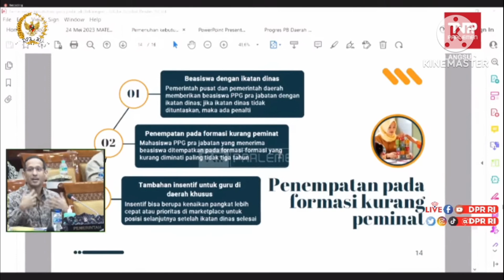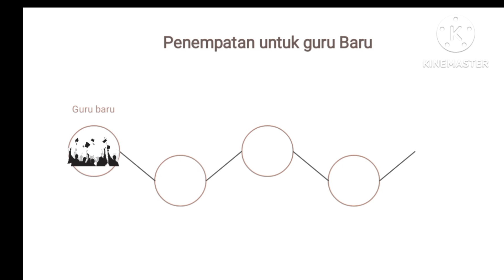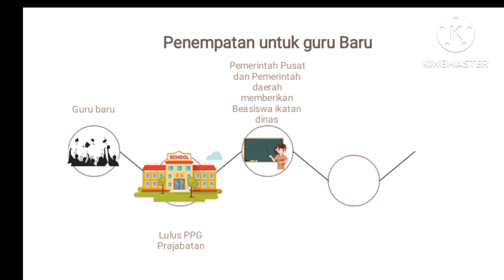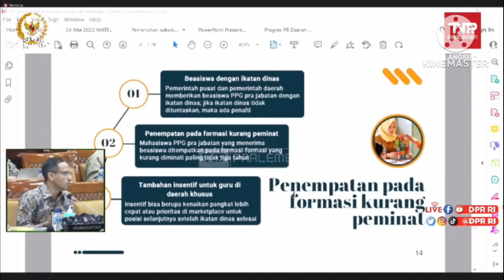TITIK TERANG UNTUK MAHASISWA PERGURUAN BARU LULUS | BISA MENJADI ASN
DISAMPING NAMA MARKETPLACE YANG SEOLAH MENJUAL GURU TANPA TANDA JASA, ADA BEBERAPA TITIK TERANG YANG BISA KITA LIHAT UNTUK MAHASISWA KEGURUAN YANG BARU LULUS

MARKETPLACEGURU ADALAH DATABASE UNTUK GURU YANG AKAN DIBUAT OLEH KEMENDIKBUD DIMANA SEKOLAH2 DAPAT MENGAKSES DATABASE TERSEBUT UNTUK MEMILIH GURU BERKOMPETENSI AGAR BISA MENGAJAR DI SEKOLAH MEREKA.

ADAPUN POIN 3 PENJELASAN TENTANG MARKETPLACE INI ADALAH DIBUKANYA PELUANG UNTUK GURU BARU YANG LULUSAN PPG PRAJABATAN. MEREKA YANG LULUSAN TERBAIK PPG PRAJABATAN AKAN MENDAPATKAN BEASISWA PEMERINTAH UNTUK DITEMPATKAN SEKOLAH-SEKOLAH YANG KURANG PEMINAT.

PENJELASAN SELENGKAPNYA TERDAPAT DI VIDEO.